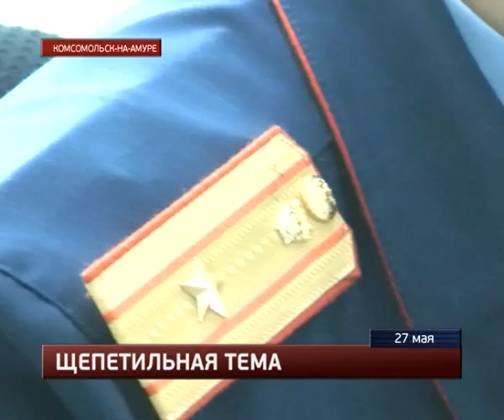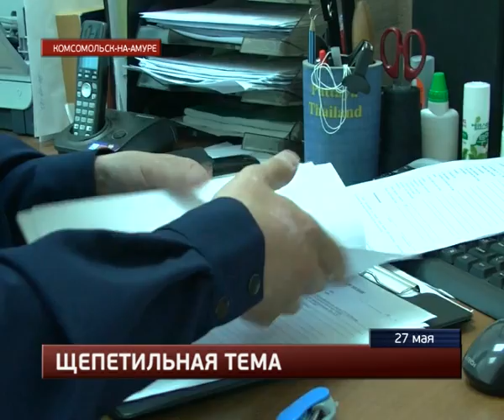Сиделку, забившую колотушкой подопечную, будут судить в Комсомольске-на-Амуре.MestoproTV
В суде Комсомольска-на-Амуре начинает слушаться дело 56-летней сиделки, которая в марте этого года забила до смерти свою подопечную, сообщает портал «Губерния».